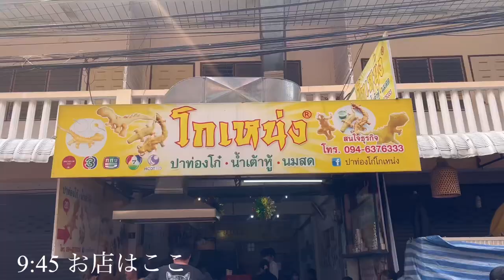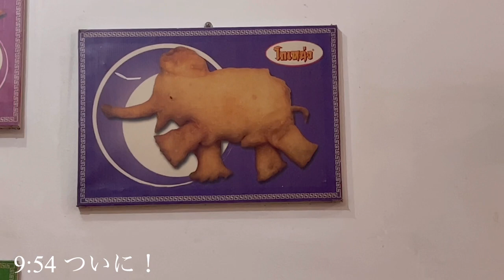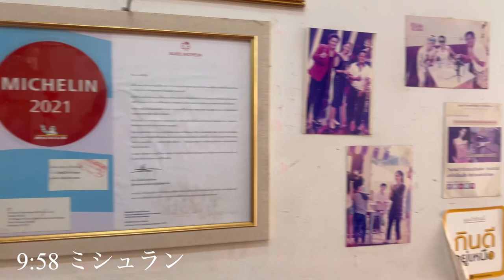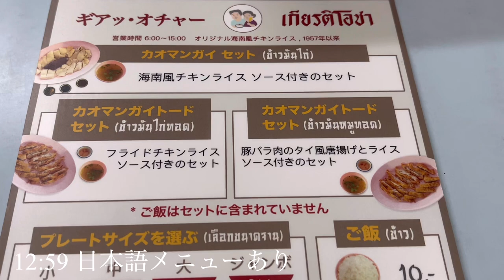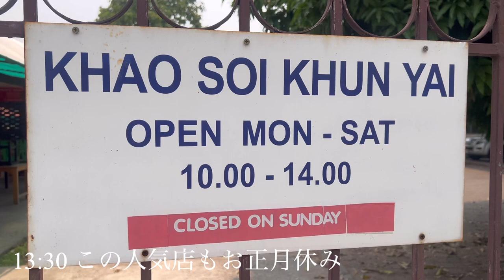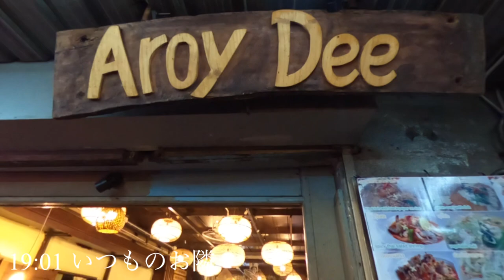【タイDay11】ソンクラーン3日目🪅車に乗って水かけに参戦/チェンマイ有名店でのご飯も/水かけ祭り/สงกรานต์/カオマンガイ/揚げパン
世界一周1カ国目タイ🇹🇭

Day11！（チェンマイに来て6日目）

そして、ソンクラーン3日目もすごかった！

今日はターペー門とは異なる
旧市街のお堀側を散歩するつもりが
盛り上がりを見て参戦することに！

タイ人ご家族の車に乗せてもらったり、
また違った楽しみ方ができた🤭

そして、この日はチェンマイの有名店を巡ってご飯！予算200円でもこんなに美味しいものが食べられる🍗しあわせ〜

・Iris Hostel
・ターペー門
・パートンゴーゴーネン （おかゆ/揚げパン）
・Krit Ocha Chicken rice
・Aroy Dee
・ターペー歩行者天国

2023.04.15